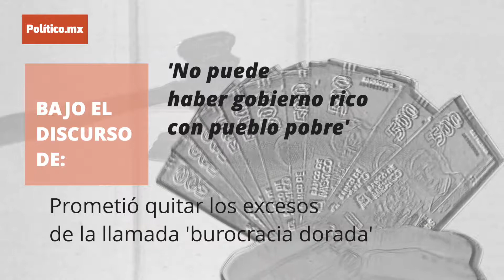Delgado aclara que Ley de Austeridad no aplica a partidos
Mario Delgado, coordinador de Morena en la Cámara de Diputados, aclaró que la Ley de Austeridad no tiene aplicación para partidos políticos. Esto, en respuesta a los señalamientos en contra de la fuerza morenista por haber recibido 941.9 millones de pesos.